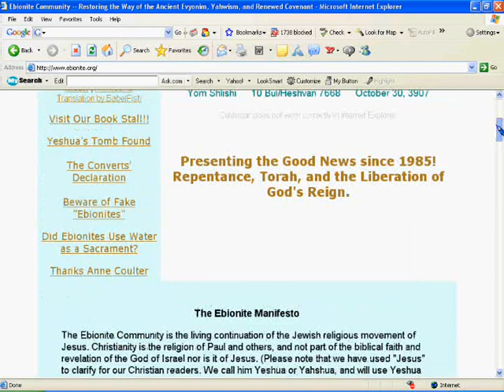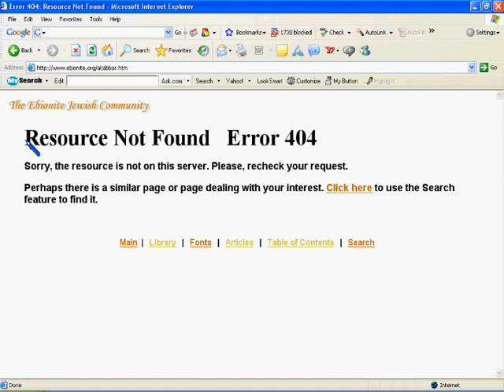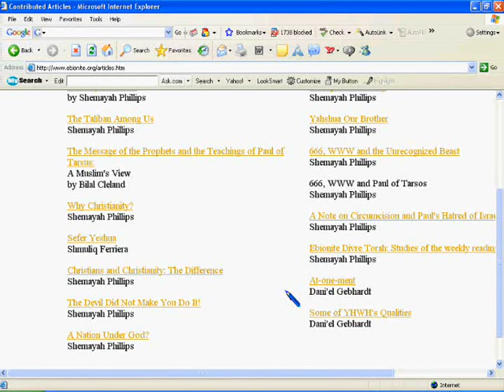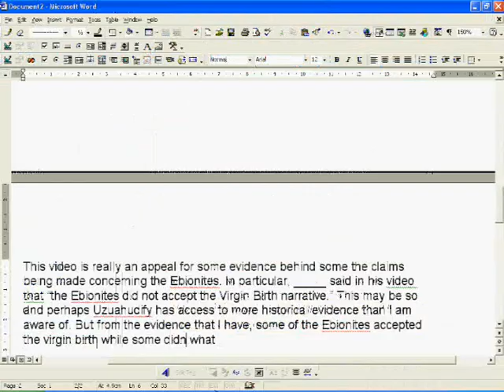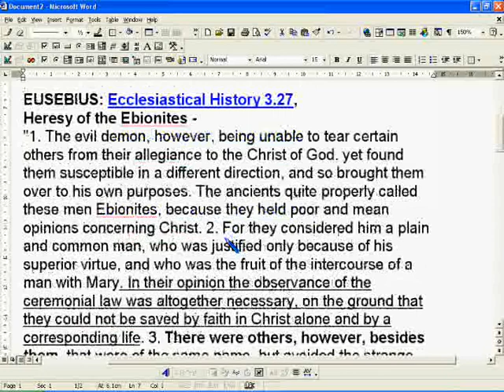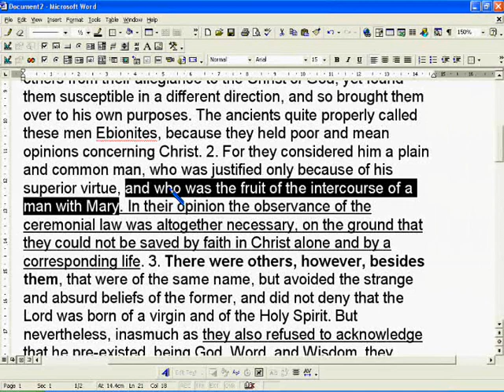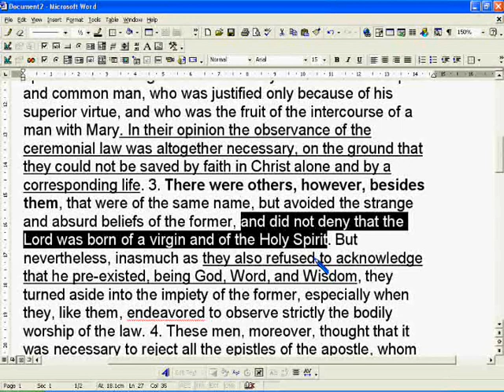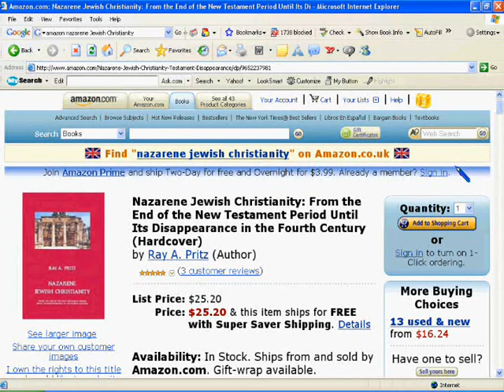"The Ebionites rejected the virgin birth"? Evidence Please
This video was an appeal to uziyahuidf for some historical evidence to back up his assertion that "the Ebionites rejected the virgin birth narrative." As far as I'm aware, some of the Ebionites rejected the virgin birth while some accepted it.